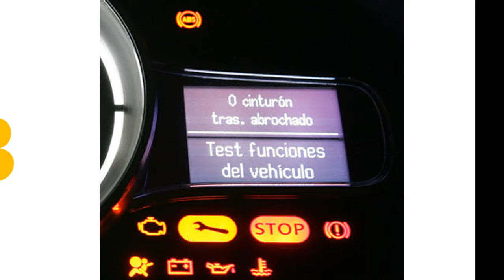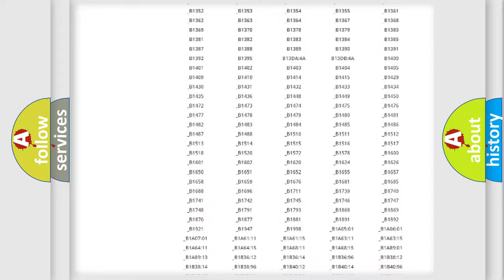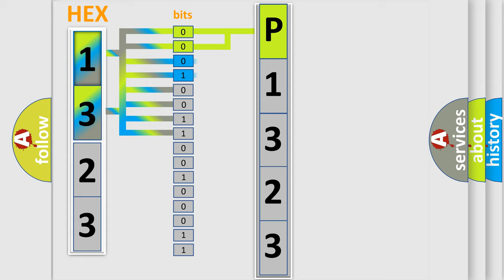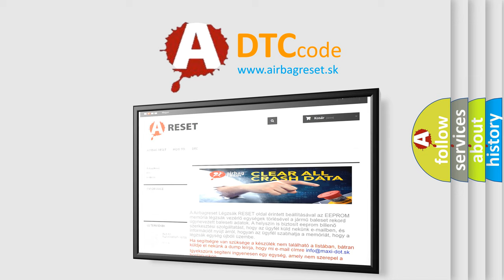DTC Volkswagen P1323 Short Explanation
Contents:
0:21 Basic DTC analysis according to OBD2 protocol standard.
1:48 Insight into programming
2:58 A diagnostically understandable description of the Diagnostic Trouble Code
3:05 Basic error definition

Make:
Volkswagen
Code:
P1323
Definition:
No Cluster Bus Message
Cause: